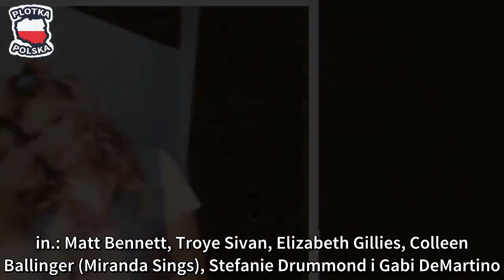ARIANA GRANDE z plejadą gwiazd w teledysku "Thank U, next"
Ariana Grande w wideoklipie do singla "Thank U, next" wcieliła się w postacie z takich kultowych komedii młodzieżowych, jak "Wredne dziewczyny" i "Legalna blondynka". Obok piosenkarki w teledysku pojawili się m.in. Kris Jenner, Jennifer Coolidge, Matt Bennett i Troye Sivan!
Ariana Grande w teledysku "Thank U, next" poszła na całość. Trwający pięć i pół minuty klip w reżyserii Hannah Lux Davis do najnowszego singla piosenkarki to prawdziwa uczta dla fanów popkultury. Artystka wyśmiała plotki o swojej ciąży czy zerwane zaręczyny z Petem Davidsonem wykorzystując motywy z najpopularniejszych amerykańskich filmów młodzieżowych ubiegłej dekady. Mamy tu więc bezpośrednie nawiązania do takich kinowych hitów, jak "Wredne dziewczyny", "Legalna blondynka", "Dziewczyny z drużyny" i "Dziś 13, jutro 30". Młoda gwiazda nie tylko wcieliła się w główne bohaterki produkcji, ale namówiła do udziału sporo znanych nazwisk ze świata show-biznesu. Fani najbardziej zachwyceni są faktem, że twórcom udało się namówić do występu w teledysku aktorów z oryginalnych produkcji, czyli m.in. Jonathana Bennetta i Jennifer Coolidge! Furorę robi też Kris Jenner w roli matki Reginy George z "Wrednych dziewczyn" w słynnej scenie z mikołajkowym występem. Kogo znanego jeszcze można zobaczyć w oficjalnym wideo do "Thank U, next"? Sprawdź i obejrzyj klip PONIŻEJ.
Gwiazdy w teledysku "Thank U, next"
W teledysku Ariany Grande do singla "Thank U, next" wystąpili też m.in.: Matt Bennett, Troye Sivan, Elizabeth Gillies, Colleen Ballinger (Miranda Sings), Stefanie Drummond i Gabi DeMartino. Zobacz, jak wypadli już teraz.